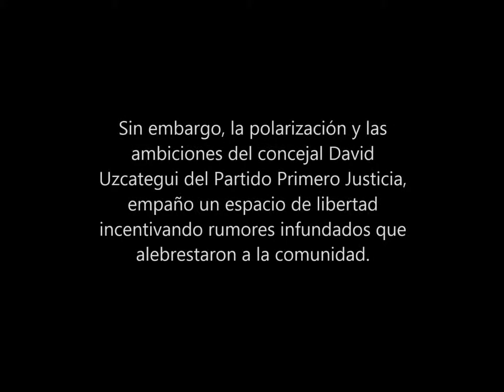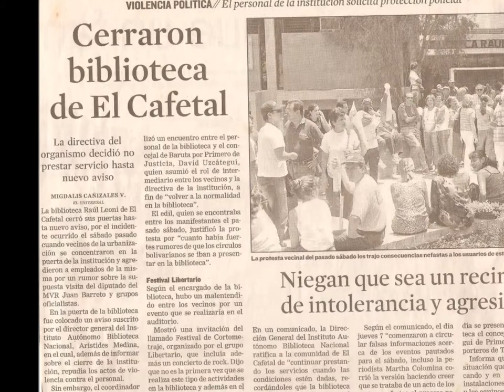Festival de Contracultura (Primera parte)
Para saber más sobre la historia del movimiento anarquista en Venezuela, te invitamos a revisar la Web o leer el libro Contracorriente: la historia del movimiento anarquista en Venezuela (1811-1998) escrito por Rodolfo Montes de Oca